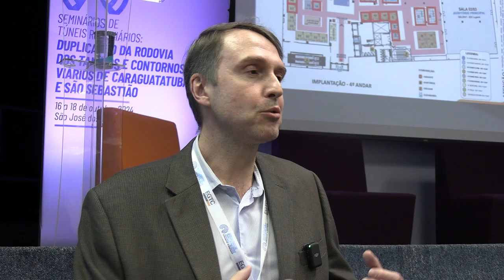Seminário de Túneis Rodoviários: Adriano Saldanha, diretor do CBT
Encontros como o Seminário de Túneis Rodoviários (STR2024) mostram que o Comitê Brasileiro de Túneis tem ampliado o seu público, atraindo cada vez mais os demais atores que fazem parte da indústria de túneis e obras subterrâneas, acredita Adriano Saldanha, diretor do CBT e da organização do Seminário, realizado de 16 a 18 de outubro no Parque de Inovação Tecnológica de São José dos Campos (SP). “Queremos que todos os principais atores da indústria de túneis tenham voz e presença ativa em nossos encontros”.